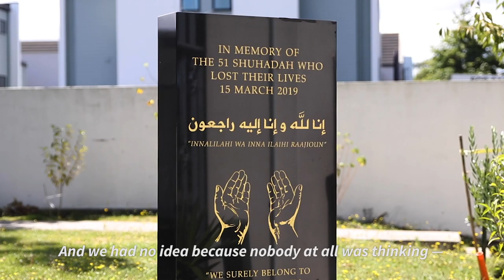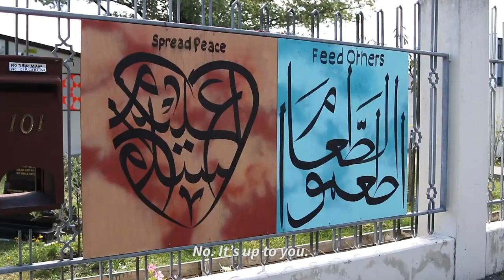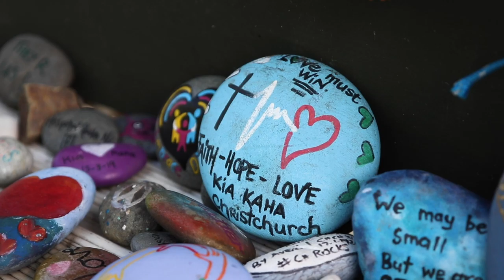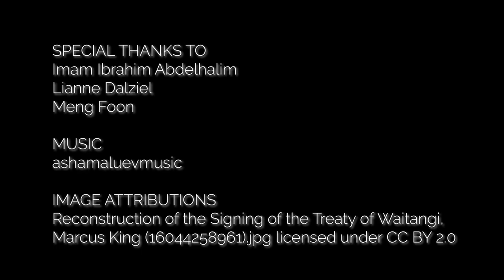The Path To Equality | DocEdge Secondary Schools Film Festival 2021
DocEdge Film Festival 2021 Secondary Schools' 2nd prize

A film about the fight against racism in New Zealand sparked by the tragic Christchurch Mosque Shootings on March 15, 2019.

Witnessing the sorrowful response of the New Zealand community, we open difficult but necessary discussions on the treatment of minorities in New Zealand, from past to present.